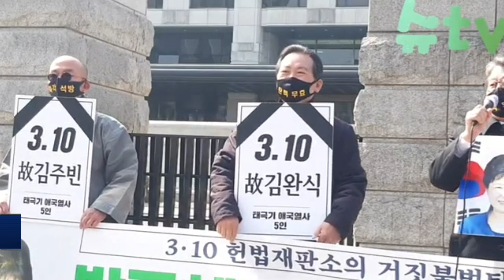[헌법재판소 앞 기자회견] 문재인 망나니 정권은 대한민국에 태어나서는 안되는 불법 무능 정권!